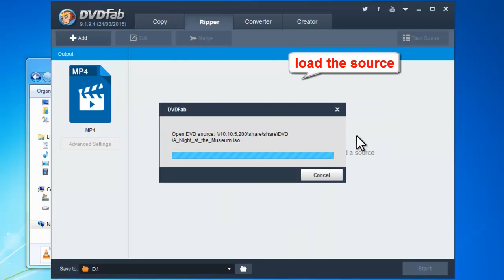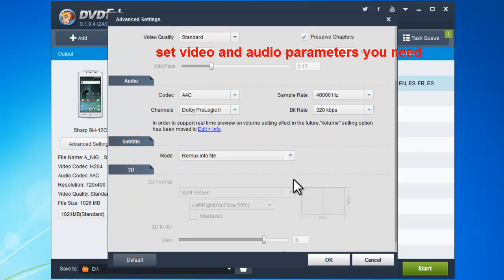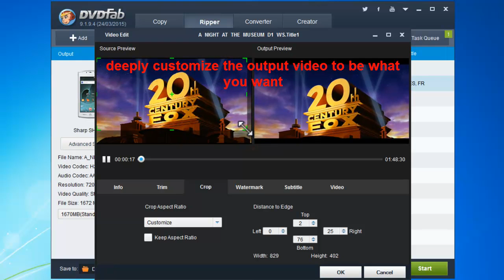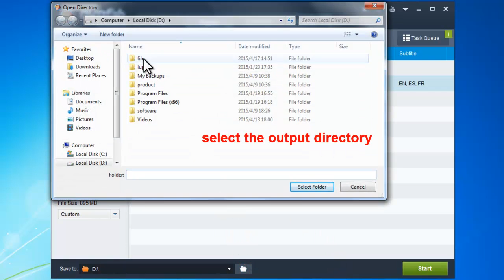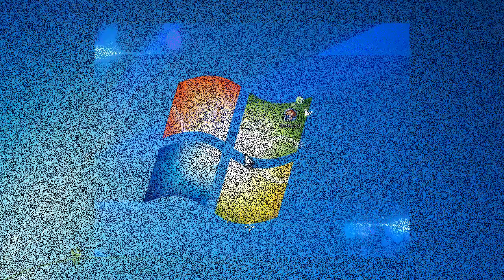How to rip DVD to glass-free 3D device?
DVDFab DVD Ripper can rip DVD to glasses-free 3D for you to watch on your 3D smartphones, or other glasses-free 3D devices. You’ll be impressed that the task can be done with only a few clicks and everything is so professionally. Here is a tutorial video on how to rip DVD to glass-free 3D device with DVDFab DVD Ripper.